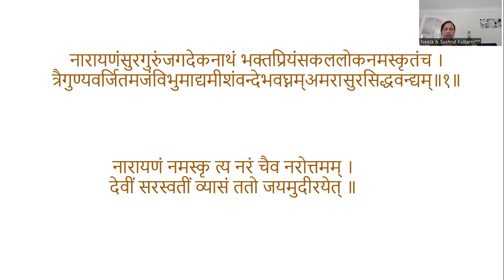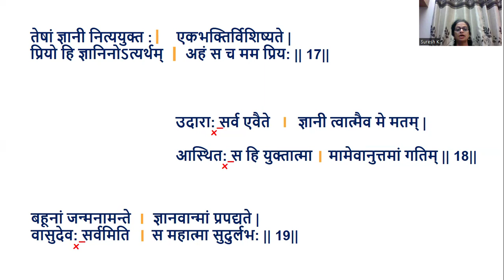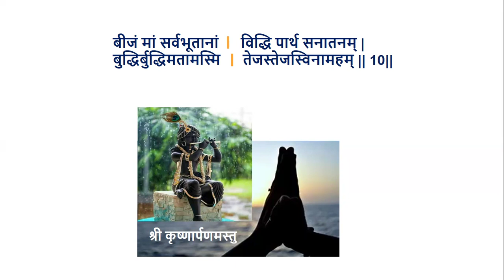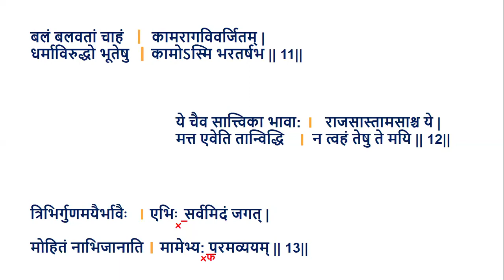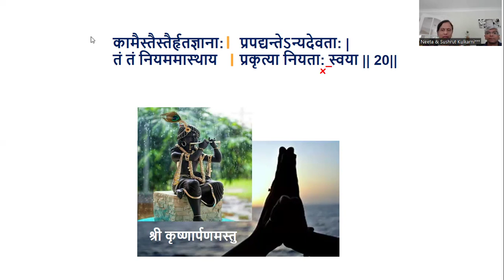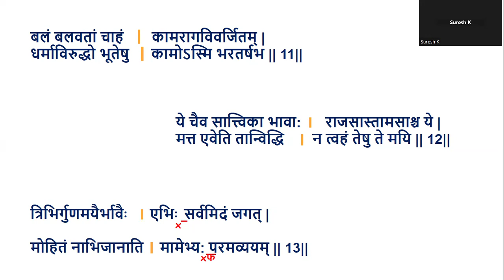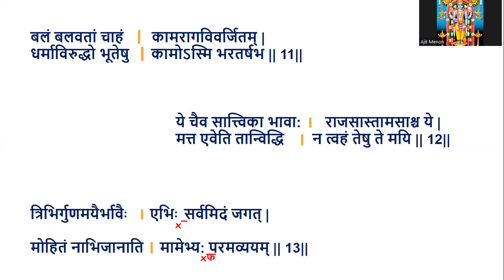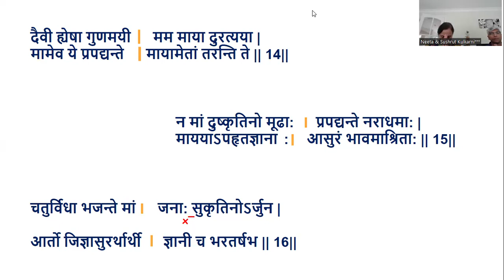Gita chanting - Chapter 7 -Verses 11-20